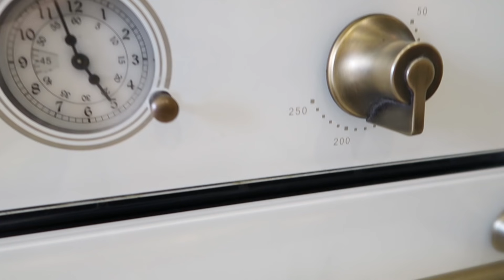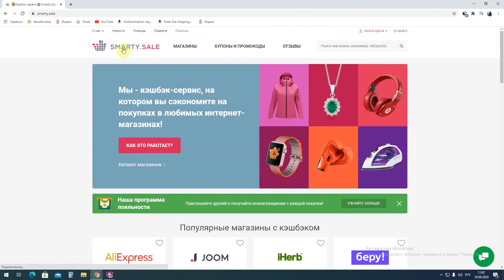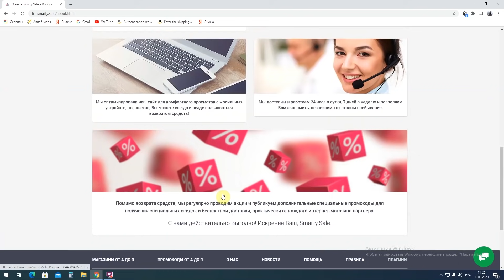ЗАГОТОВКА ЕДЫ НА НЕДЕЛЮ/КАК БЮДЖЕТНО НАКОРМИТЬ СЕМЬЮ/ГОТОВИМ 5 БЛЮД ИЗ 1 КУРИЦЫ/ЛЮБИМЫЕ РЕЦЕПТЫ/МЕНЮ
Всем огромный привет! Спасибо, что заглянули ко мне в гости.
Сегодня будет очень запрашиваемое видео,Меню на несколько дней. Меню на неделю. Заготовка еды впрок, как облегчить жизнь  хозяйке, занятой маме, работающей маме, мотивация на заготовку, экономия времени и денег.
Будем готовить на неделю. Бюджетное меню из одной курицы
Приготовим 5 блюд из 1 курицы.

Предыдущее видео о ЗАГОТОВКАХ

Source Naturals, Детские жевательные пастилки для поддержки иммунитета Wellness, со вкусом ягод, 30 пастилок

Oslomega, Norwegian Kids Omega-3, рыбий жир с натуральным клубничным вкусом, 60 мягких капсул из рыбьего желатина

Naturade, Total Soy, коктейль для похудения, ваниль, 540 г (1,2 фунта)

Naturade, Total Soy, коктейль для похудения, шоколад, 540 г (1,2 фунта)

iHerb Goods, бутылка-шейкер с шариком для смешивания, зелёный цвет, 28 унций

Artnaturals, Расческа для легкого расчесывания волос, 2 штуки Petitfee,

Гидрогелевые патчи для глаз, золото, 60 шт. Now Foods,

Doctor's Best, 100% хелатированный легкоусвояемый магний с Albion Minerals, 100 мг, 240 таблеток

Irwin Naturals, Здоровая кожа и волосы плюс ногти, 60 жидких гелевых капсул

Рецепты

1. Крем суп пюре из кабачка с гренками
кабачок
лук
морковь
картофель
куриный бульон
сливки
гренки
соль
копченная паприка
перец чили
зелень по вкусу(мне нравиться с петрушкой)

2. Ноги, бедра, крылья
аджика острая 2 ст.л
горчица 2 ст.л
чеснок
оливковое масло
соль

3.   перец фаршированный
перец
куриное филе
рис
лук
морковь
сметана
сыр
чеснок
специи (приправа для мяса)
зелень (укроп)

4. филе в сметанном соусе карри
филе
кабачок
лук
сметана
соль, карри

5. шаурма
мясо с супового набора
огурцы
помидоры
перец сладкий
морковь по-корейски
карри
соль
лаваш

гарниры

картофель
сметана
сыр
соль
оливковое масло

кабачок
цукини
лук
перец сладкий
морковь
горчица 3 ст.л
соль
оливковое масло